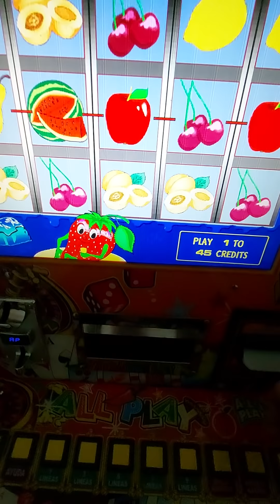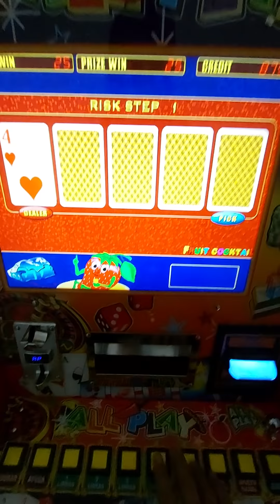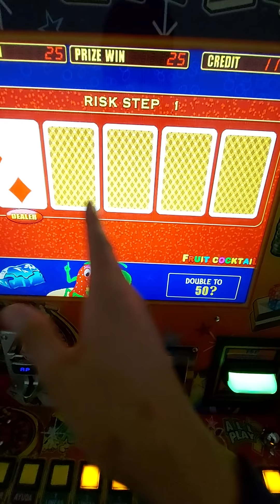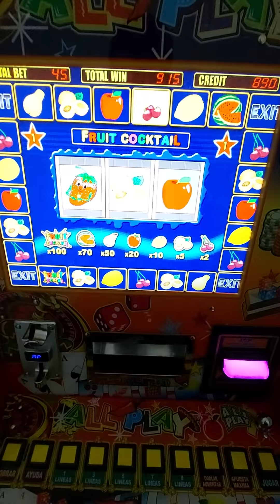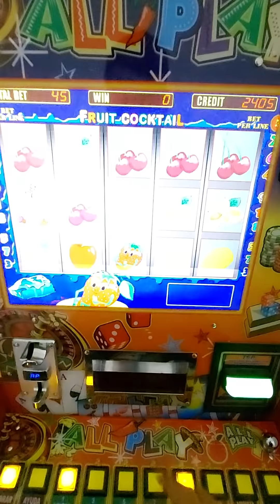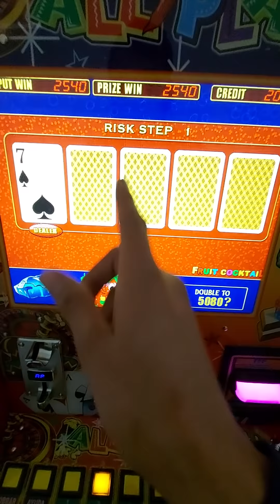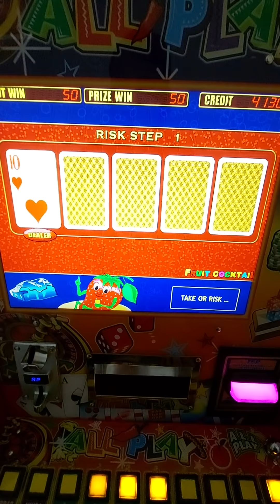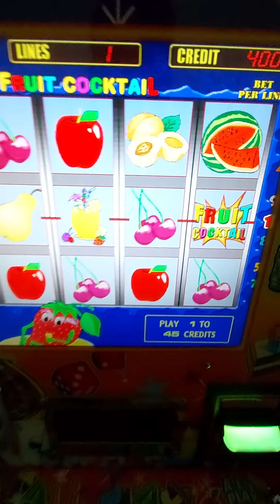5 SANDIAS 🍉🍉🍉🍉🍉 AL MÁXIMO 🤑🤑🤑 EN LAS FRESITAS 🍓🍓🍓 DE LA MAQUINITA TRAGAMONEDAS 🎰 ALL🌶PLAY ✌🏻